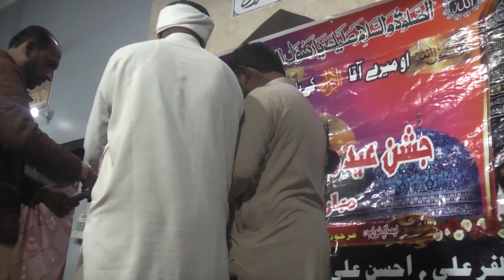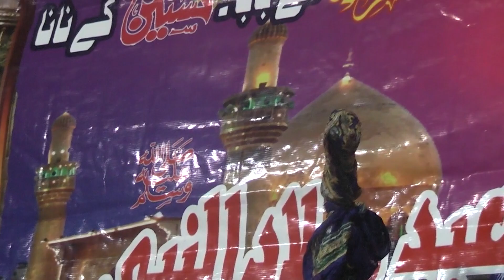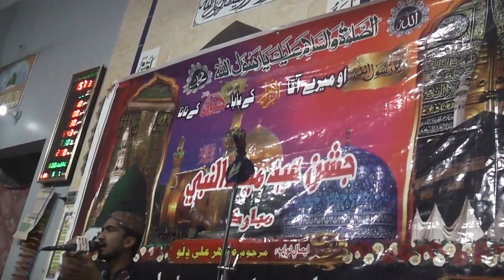Rahan Was Me Hujy Ha Je Madiny Me Rahi Paejy //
Mehfil-e-Naat o Gyarhveen Shareef on 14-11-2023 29th RabiulSani arranged by Ada Zafar Dhiloo and Jamaet Esha Masjid Kalhora colony Moro ❤️...

Khuda Bux Kalhoro's More Naats
Kindly follow on YouTube...

I'm on Instagram as @Morai_Khuda_Bux_Kalhoro huda_bux_kalhoro. Install the app to follow my photos and videos.